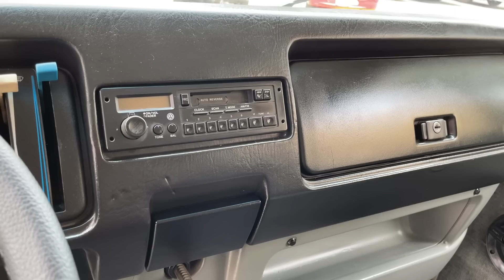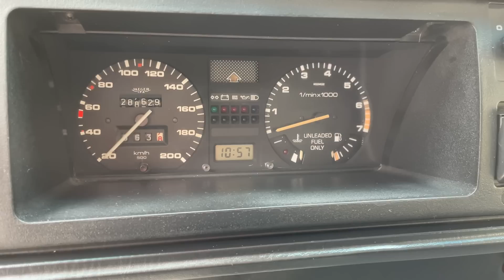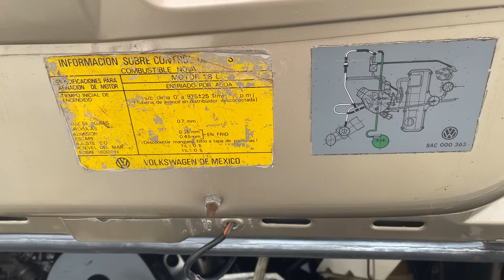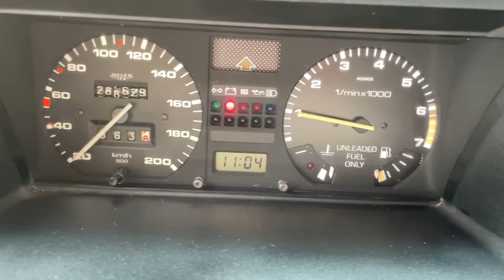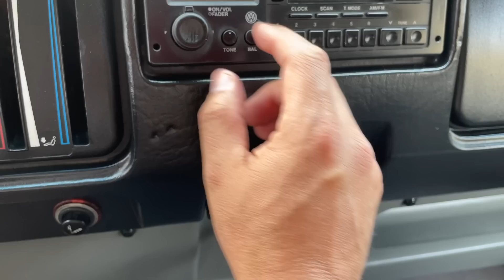Combi Caravelle 1991 Sahara metálico ¡VENDIDA! en Auto Concepto.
Combi Caravelle 1991 Sahara metálico primera serie ¡vendida! en @autoconceptousedcars ,
Precio $265,000

Información Tel/WA/Telegram/Signal
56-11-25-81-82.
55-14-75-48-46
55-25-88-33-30